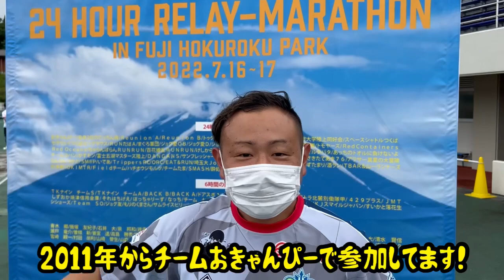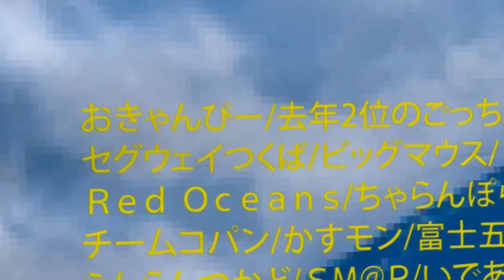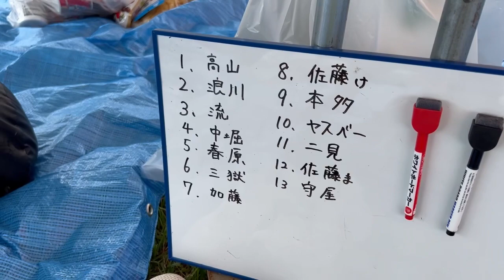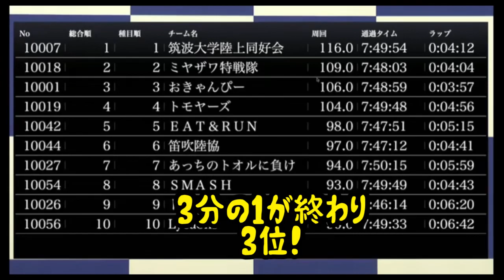2022年7月16日！3年ぶりに24時間リレーマラソン！前編！ほぼリアル動画アップ！